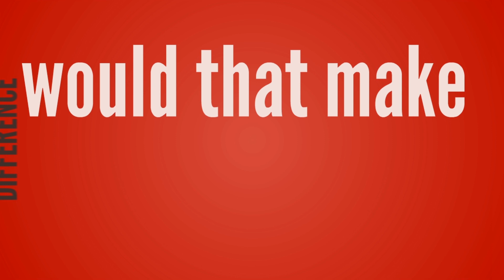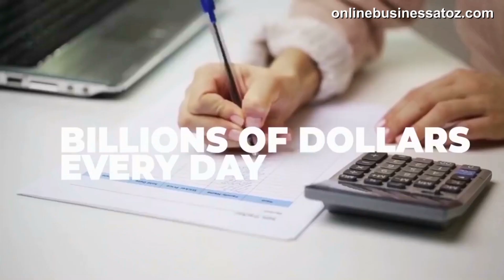Passive Recurring Income Streams Monthly HERE - OBAZ (2020)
Passive Recurring Income Streams Monthly with OBAZ if You Want It 50X YOUR INCOME HERE WATCH FREE VIDEO Recurring revenue is wonderful as it is revenue that is predictable, stable and can be counted on in the future with a high degree of certainty.
At its most basic definition, passive recurring income, also known as residual income, is money you earn while you're not working. ... Yes, money keeps getting added to your account with obaz.

Passive income is freedom. True financial independence. An escape from the 9-to-5 job. Passive recurring income is when you continue to get paid after the work is done. This includes royalties from books, movies, or songs and also revenue that comes from real estate investments or business investments where you don’t have to be present to earn it.